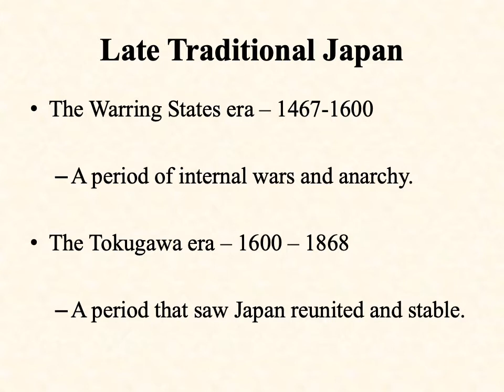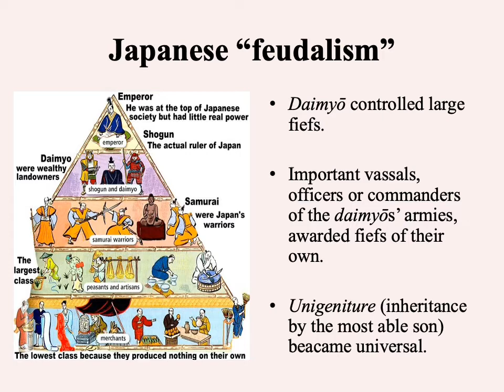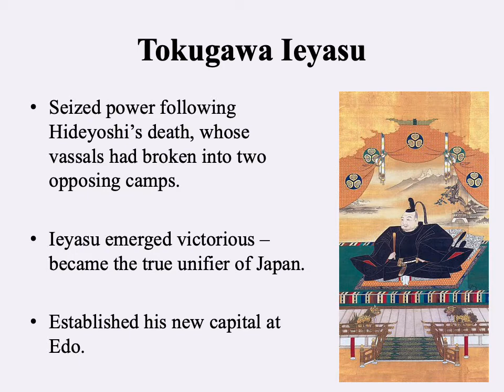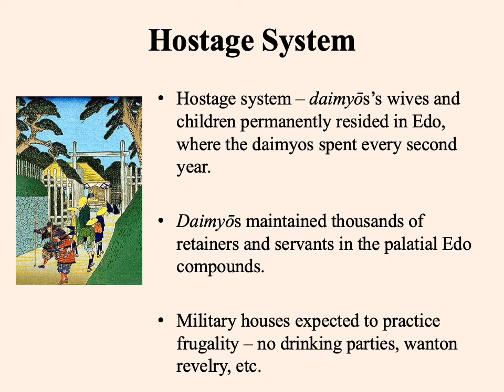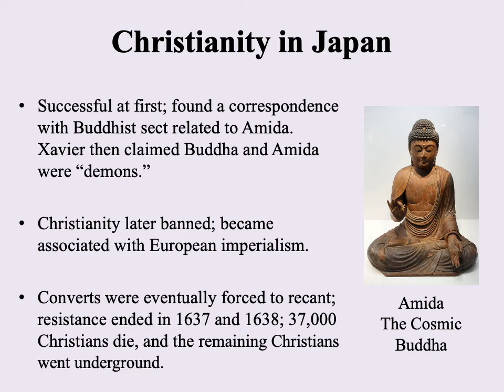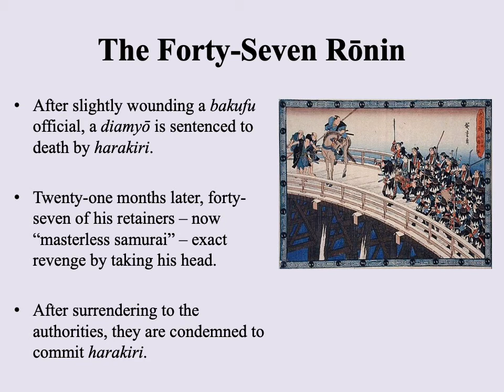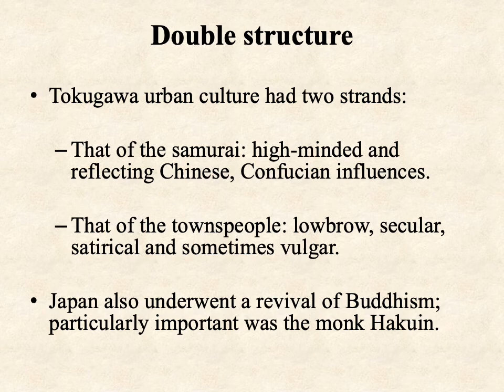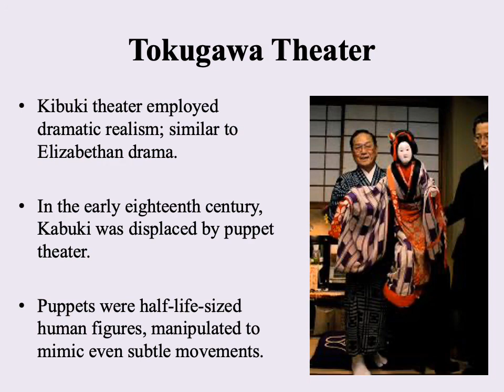East Asia in the Late Traditional Era-Part II